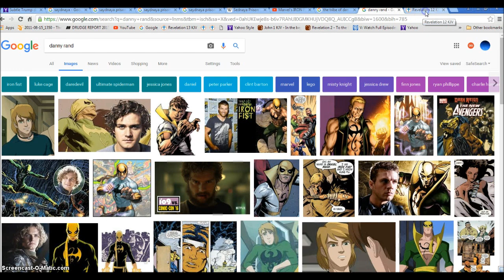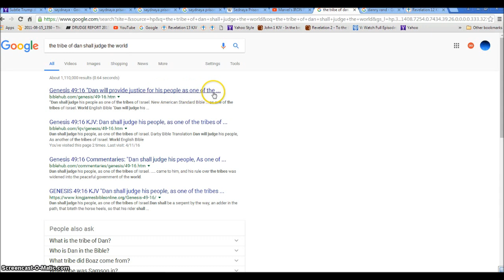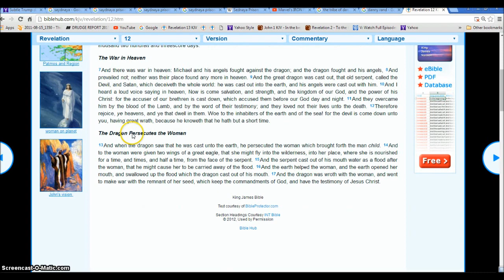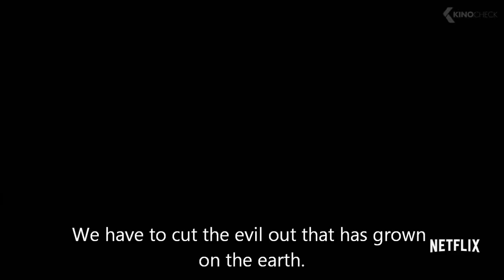Iron Fist Trailer Rev 12 Rod of Iron Judgement Day Illuminati Freemason Symbolism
More signs of the Rev 12 War and Rod of Iron coming that will judge the world.
◄ Revelation 12 ►
1And there appeared a great wonder in heaven; a woman clothed with the sun, and the moon under her feet, and upon her head a crown of twelve stars: 2And she being with child cried, travailing in birth, and pained to be delivered.

3And there appeared another wonder in heaven; and behold a great red dragon, having seven heads and ten horns, and seven crowns upon his heads. 4And his tail drew the third part of the stars of heaven, and did cast them to the earth: and the dragon stood before the woman which was ready to be delivered, for to devour her child as soon as it was born.

5And she brought forth a man child, who was to rule all nations with a rod of iron: and her child was caught up unto God, and to his throne. 6And the woman fled into the wilderness, where she hath a place prepared of God, that they should feed her there a thousand two hundred and threescore days.

7And there was war in heaven: Michael and his angels fought against the dragon; and the dragon fought and his angels, 8And prevailed not; neither was their place found any more in heaven. 9And the great dragon was cast out, that old serpent, called the Devil, and Satan, which deceiveth the whole world: he was cast out into the earth, and his angels were cast out with him. 10And I heard a loud voice saying in heaven, Now is come salvation, and strength, and the kingdom of our God, and the power of his Christ: for the accuser of our brethren is cast down, which accused them before our God day and night. 11And they overcame him by the blood of the Lamb, and by the word of their testimony; and they loved not their lives unto the death. 12Therefore rejoice, ye heavens, and ye that dwell in them. Woe to the inhabiters of the earth and of the sea! for the devil is come down unto you, having great wrath, because he knoweth that he hath but a short time.

13And when the dragon saw that he was cast unto the earth, he persecuted the woman which brought forth the man child. 14And to the woman were given two wings of a great eagle, that she might fly into the wilderness, into her place, where she is nourished for a time, and times, and half a time, from the face of the serpent. 15And the serpent cast out of his mouth water as a flood after the woman, that he might cause her to be carried away of the flood. 16And the earth helped the woman, and the earth opened her mouth, and swallowed up the flood which the dragon cast out of his mouth. 17And the dragon was wroth with the woman, and went to make war with the remnant of her seed, which keep the commandments of God, and have the testimony of Jesus Christ.

Hallelujah.